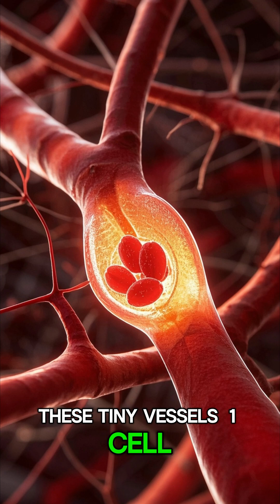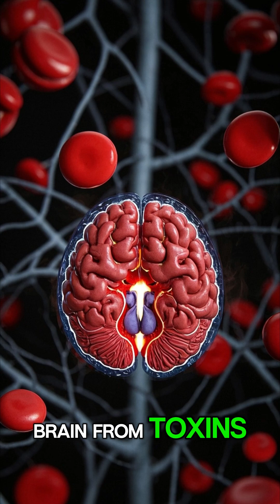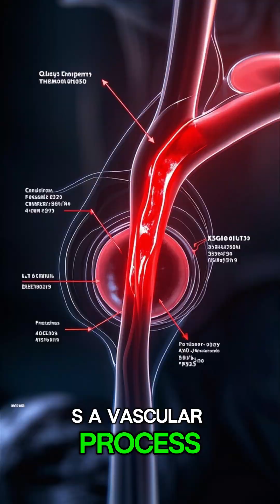25 Incredible Facts About Blood Vessels That Will Blow Your Mind! 🩸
Your blood vessels are some of the most amazing — and overlooked — parts of your body. Did you know they could wrap around the Earth… twice? Or that your capillaries could cover a football field? From the aorta to the tiniest capillary, this video explores 25 mind-blowing facts about your circulatory system. Get ready to see your body in a whole new way!

👇 Comment your favorite fact below!